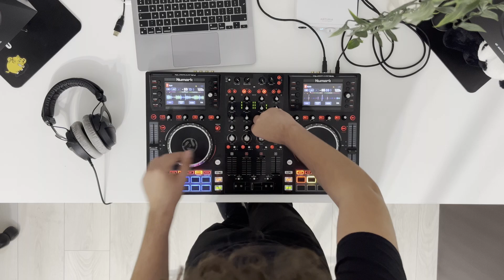house & afro house dj mix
This is the second DJ set from my series called Coffee Break ☕️